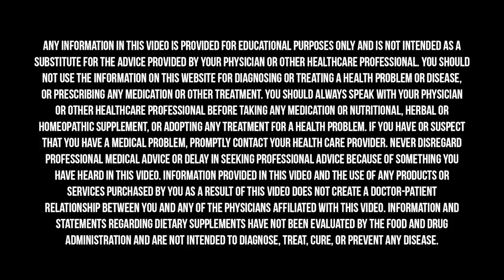Why Pizza And Fries Can Be Claimed As Vegetables Through School Lunch Programs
Food is political, whether we like it or not.

From the subsidies used to grow the crops that produce our massive amounts of ultra-processed foods, to school lunches, to the meals being served on our own dinner tables and even in the White House, the state of our food system is impacted by policy on an incredible scale. My guest on today’s episode of The Doctor’s Farmacy has played a very positive role in trying to impact those policies for the better to make America healthier as a whole. Sam Kass is the former Senior Policy Advisor for Nutrition in the Obama administration.

After cooking for the Obamas in Chicago for two years, Sam joined the White House kitchen staff in 2009. During his White House tenure, he took on several additional roles including Executive Director of First Lady Michelle Obama’s “Let’s Move!” campaign and Senior White House Policy Advisor for Nutrition. As one of the First Lady’s longest-serving advisors, he helped the First Lady create the first major vegetable garden at the White House since Eleanor Roosevelt’s victory garden. Currently, Sam is a Partner at Acre Venture Partners. Acre is a venture capital fund investing in the future of food with a mission to improve human and environmental health in the food system. The fund focuses on early-stage, highly disruptive impactful companies in the food system focused on agriculture, supply chain, and consumer. Sam is also the author of Eat a Little Better: Great Flavor, Good Health, Better World.
*For context, this episode was recorded in March 2020.

I use Athletic Greens in the morning as part of my daily routine. It’s really one supplement that covers so many bases and you’d be hard-pressed to find something else this comprehensive in one place. Right now Athletic Greens is offering my audience their Vitamin D3/K2 Liquid Formula free with your first purchase. to get your free bottle of Vitamin D3 and K2 with your first purchase.

Thrive Market has made it so easy for me to stay healthy, even with my intense travel schedule. For every membership purchased, they give a membership to a family in need. Get up to $20 in shopping credit when you sign up and any time you spend more than $49 you’ll get free carbon-neutral shipping. All you have to do is head over

The Theragun is a percussive handheld therapy tool that I can use at home on myself or you can use it on a partner. There are a variety of devices to choose from and multiple head attachments to get different kinds of targeted muscle treatments. The Gen Four series, with an OLED screen, personalized Theragun app, and plenty of power for deep relaxation start at just $199. to get your Theragun today.

Everyone gets off track from time to time, that’s why I founded a new company called Farmacy to create best-in-class protocols that combine food, lifestyle habits, and supplementation to support true wellness. Our first protocol, The 10 Day Reset, is a systems-based approach designed to help you get back on track and reclaim your health.